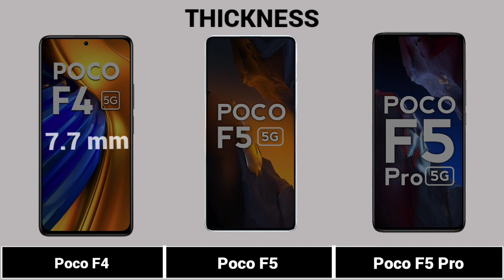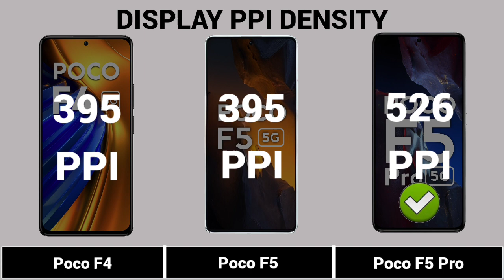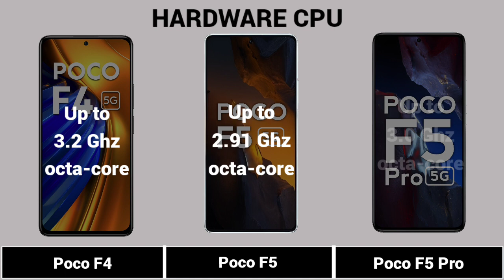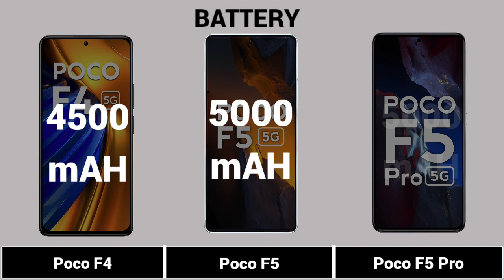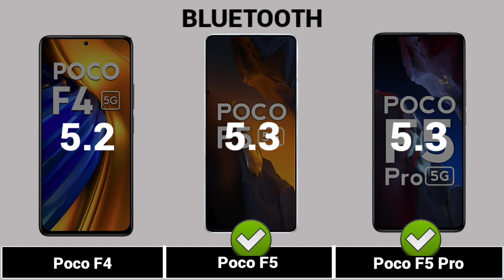Poco F4 Vs Poco F5 Vs Poco F5 Pro